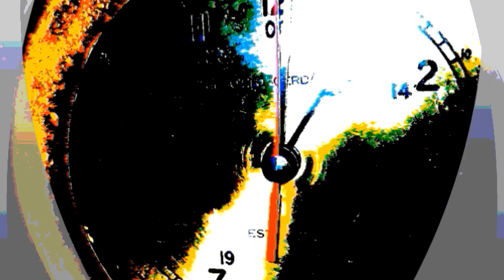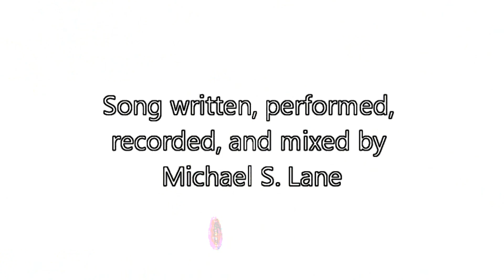'A Soldier's Plea To Deeds'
this is a re=submit / Soldier's Plea was the second video i ever loaded / got my mixing process down better now and this song is on my first album so to speak so i decided to upgrade it's sound and touched up couple small spots in the video timing / same video otherwise just better sound and little better vid / i love this song btw and it really means a lot to me for the message being sent as I was in the military here and those are me and a few buddys in the snapshots from overseas.  I am a little surprised this song has not been asked about more and would love to deal it to a superstar country singer as I am country as it gets but lover hard rock a little more and plan to do more than country but this song strikes a note with current times and should be more visible to the public for the message / i truly believe it could get through to at least some.  thank you youtube for the opportunity to perhaps even save one life this way now that i am too old for other ways.